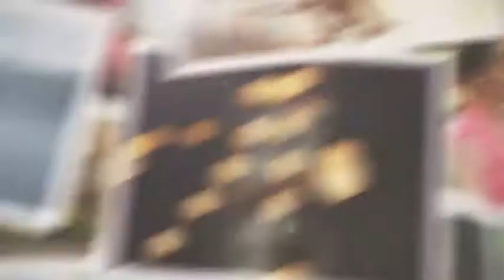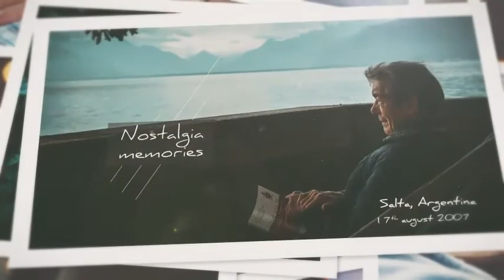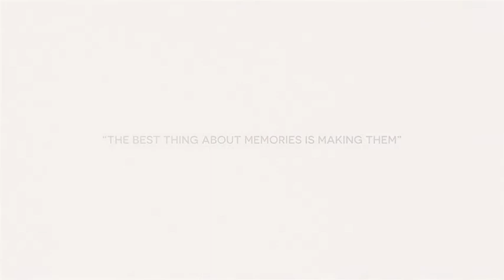Memories Lane Photo Slideshow - After Effects Template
A fresh, beautiful and dynamic project that will surely impress your audiance.
use this project for any ocassions like birthday, wedding, anniversary, vacation, memories etc.

Hope you guys like this project
Project Features

supports both images and videos
2 version of the project is included
Normal version – 24 placeholders & Longer version – 50 placeholders
9 organically captured beautiful light leaks included
Easy to customize and use